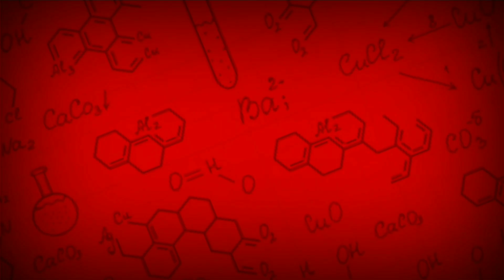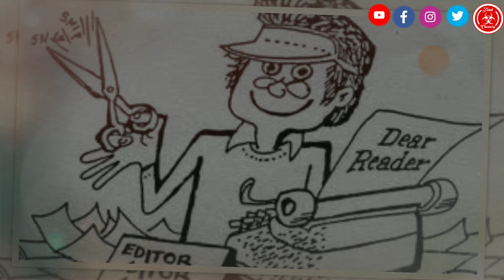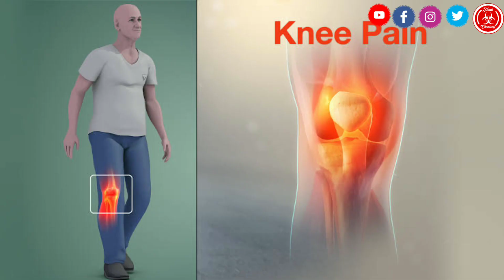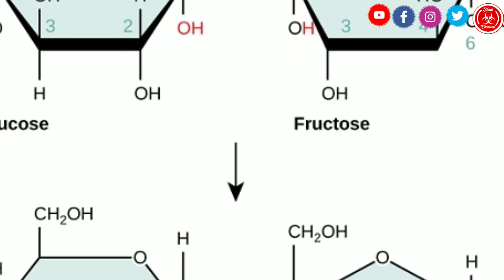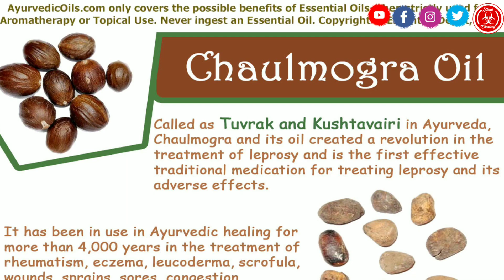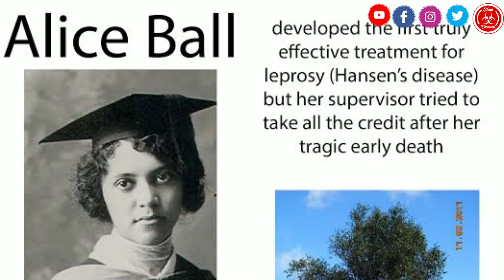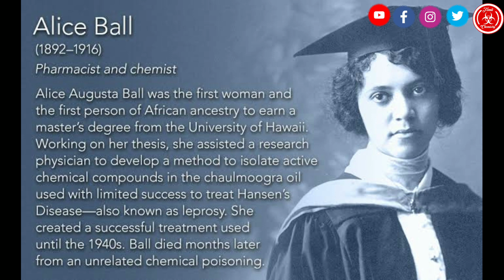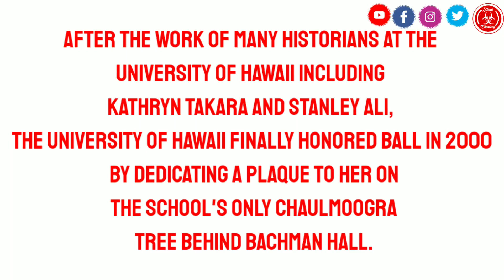Alice Ball | Tamil | Ball Method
Alice Augusta Ball was born on July 24, 1892, in Seattle, Washington, to James Presley and Laura Louise (Howard) Ball. She was one of four children, with two older brothers, William and Robert, and a younger sister, Addie.Her family was middle-class and well off, as Ball's father was a newspaper editor of The Colored Citizen, photographer, and lawyer. Her mother also worked as a photographer. Her grandfather, James Ball Sr., was a photographer, and one of the first Black Americans to make use of daguerreotype,the process of printing photographs onto metal plates. Some researchers have suggested that her parents' and grandfather's love for photography may have played a role in her love for chemistry, as they worked with mercury vapors and iodine sensitized silver plates to develop photos. Despite being prominent members and advocates of the African American community, both of Ball's parents are listed as "White" on her birth certificate. This may have been an attempt to reduce the prejudice and racism their daughter would face and help her "pass" in white society.

Alice Ball and her family moved from Seattle to Honolulu in 1903 in hopes that the warm weather would relieve her grandfather's arthritis. He died shortly after the move and in 1905 they relocated back to Seattle after only a year in Hawaii. After returning to Seattle, Ball attended Seattle High School and achieved top grades in the sciences. She graduated from Seattle High School in 1910.

This is a Short Film about how some culprits cheat peoples in the name of god and their tricks are shown here.

Follow me on :
Facebook, Instagram, Twitter links are given below: